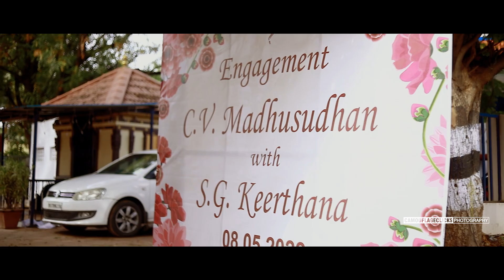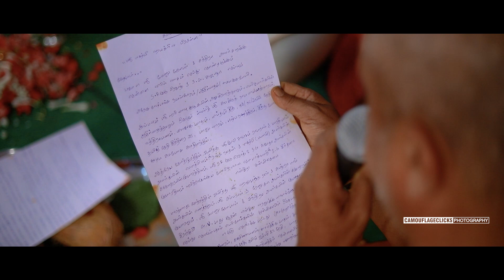Madhusudhan & Keerthana Engagement - Candid Video - Camouflageclicks - Tamil Candid Video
Love is such a powerful force. It’s there for everyone to embrace-that kind of unconditional love for all of humankind. That is the kind of love that impels people to go into the community and try to change conditions for others, to take risks for what they believe in.
Here our Lovely couple of madhusudhan keerthana engagement. they are well know with each others and start to share their life experience with each others.
Camouflageclicks wishes you both best wishes for your future.
Indian wedding is somewhat traditional weddings and it may contains lot of cultural events like bride and groom games, relative games. Tamil traditional wedding also have lot of cultures like seer functions, virunthu functions.